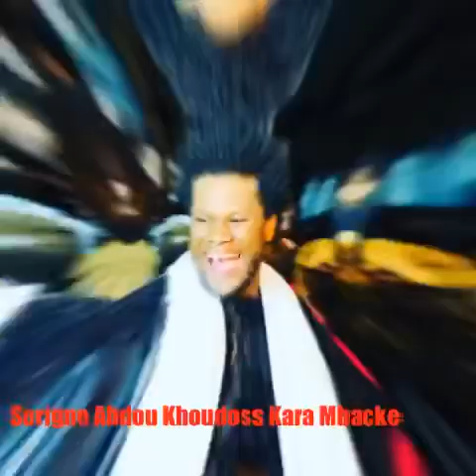Exclusivité- Serigne Abdou Khoudoss Kara Mbackè : Waadjal Magal Darou Moukhty 2019 . Écoutez !!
Le fils de Serigne Modou Kara Mbackè Noreyni, Baye Khoudoss Mbackè  sort un nouveau single  pour la préparation du Grand magal de Darou Moukhty  2019 qui aura lieu ce 21 Avril 2019 .
Écoutez sa magnifique voix . Mashallah